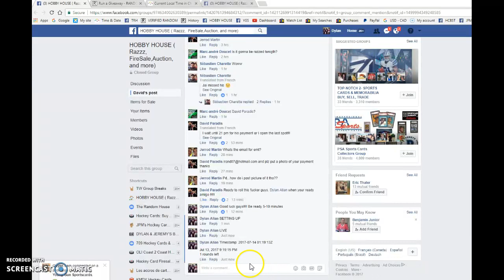David's Roy quad jersey auto - 07/13/2017